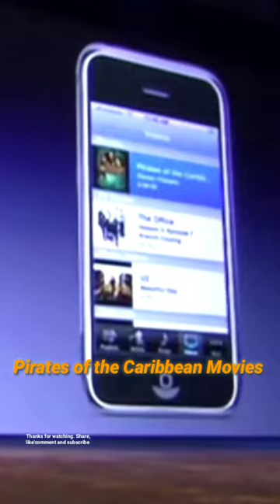Pirates of the Caribbean part74 Steve Jobs Watch Movie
iPhone Introducing Steve Jobs at Macworld San Francissco in 2007
iPhone Introductions Full Vidio HD 1440p Steve Jobs at Macworld 2007
Steve Jobs named the company Apple because he liked the fruit. Steve Jobs followed a fruitarian diet and suggested the name Apple to Wozniak after Jobs visited an apple orchard.
Steve Jobs iPhone Introductions Full Subtitles
Full Vidios Apple Introduced 2007 FHD 1080p
Full Vidios iPhone introductions Steve Jobs at Macworld 2007
First introduces iPhone Steve Jobs New iPhone/iPod/MacBook/Apple TV /iCloud at Macworld 2007
Stave Jobs famously described the ‌iPhone‌ as an iPod with touch controls, a phone, and a breakthrough internet communications device, three distinct areas that no device at the time managed to tackle all at once. The original ‌iPhone‌ had a 3.5-inch LCD display, a 2-megapixel camera, and an aluminum and plastic body.